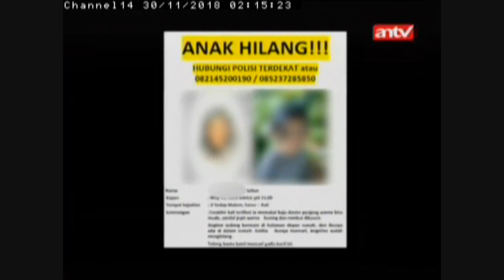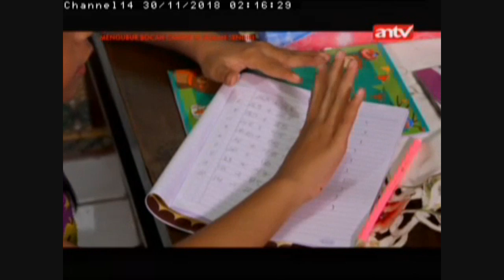JEJAK KRIMINAL Mengubur Bocah Cantik Di Rumah Sendiri